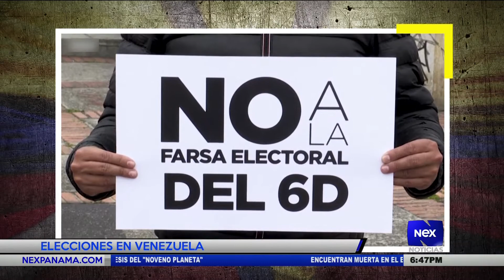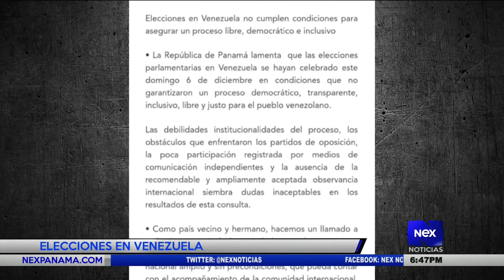Entrevista a Carlos A Salazar, sobre el panorama político en Venezuela